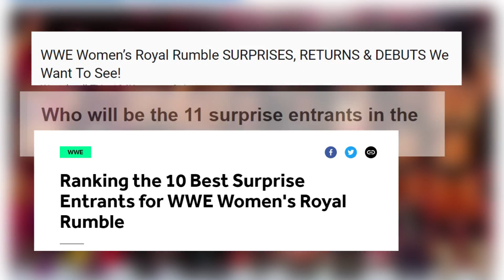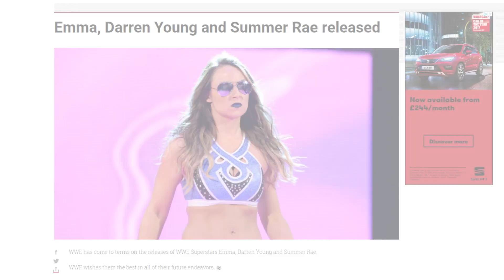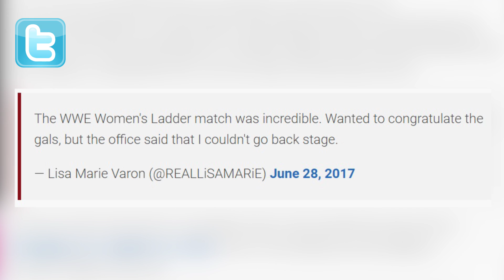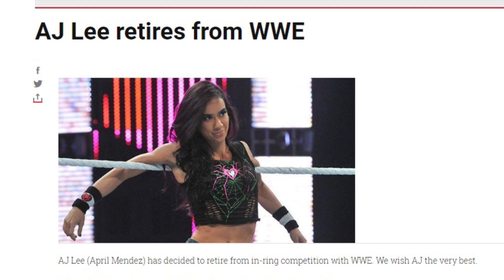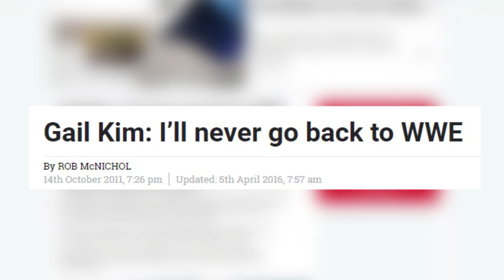5 Superstars NOT in the Women's Royal Rumble Match!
EVERYONE'S talking about which ex female WWE Superstars will be in the FIRST EVER Women's Royal Rumble Match.

🔴 Here are 5 former Divas that will NOT be showing up in the Royal Rumble on 28th January 2018!

RoyalRumble Rumors
WomensRoyalRumble Rumours